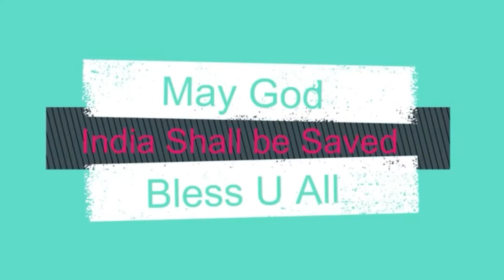19 04 2023 N John wesly garu అంశం : జయ జీవితం